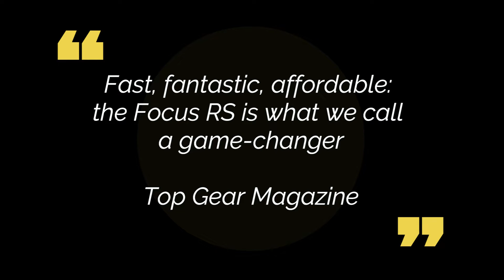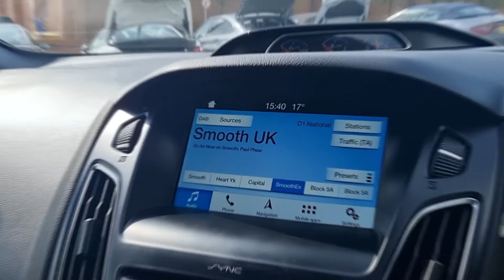The Ford Focus RS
The Focus RS is the ultimate pocket rocket! With its 4WD system and manual gearbox it gives its owner the ultimate driving experience.